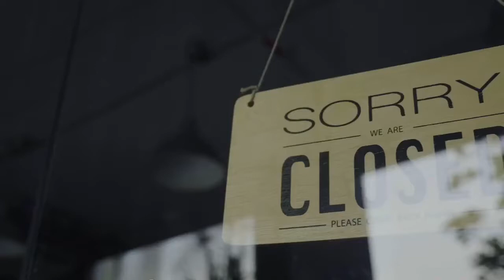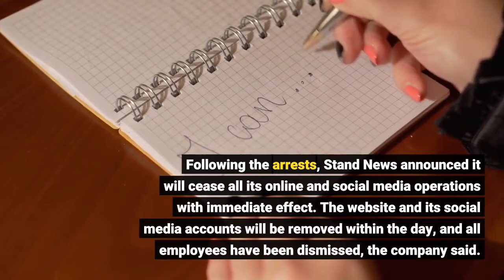Hong Kong Pro Democracy News Site Shuts Down After National Security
Stand News said on Wednesday that it will immediately close down and lay off all of its staff, after the city’s national security police raided its office and arrested seven people with ties to the publication for allegedly committing sedition. The arrestees were reportedly acting editor-in-chief Patrick Lam, former editor-in-chief Chung Pui-kuen, as well as four former board members, including ex-lawmaker Margaret Ng, pro-democracy activist Denise Ho, Chow Tat-chi and Christine Fang. They were arrested for “conspiracy to publish seditious publications,” according to a police statement. The seventh arrestee was Chan Pui-man, the former associate publisher of now-defunct Apple Daily and the wife of Chung, local media reported. Ronson Chan, the deputy assignment editor of Stand News and the chairperson of Hong Kong Journalists Association, was also taken from his home for investigation, the news outlet said on Facebook. Hong Kong’s security bureau froze HK$61 million ($7.8 million) worth of assets belonging to Stand News, officers said later in a press conference. More than 200 officers from Hong Kong’s police force raided the company’s office, seizing journalistic materials, computers, cash and other relevant documents on Wednesday morning. Stand News was allegedly publishing seditious articles between July 2020 and November 2021, Steven Li, senior superintendent of the police force said in the press conference. He said the articles attempted to “disdain the Hong Kong government, arouse hatred towards the judiciary, cause dissatisfaction among residents, incite violence and instigate others not to obey the law.”Li added that the police were looking for several individuals and more people could be arrested. The force will continue to investigate the source of funds behind Stand News, as well as its news bureau in the U. K over the possibility of endangering national security. Following the arrests, Stand News announced it will cease all its online and social media operations with immediate effect. The website and its social media accounts will be removed within the day, and all employees have been dismissed, the company said. The Committee to Protect Journalists (CPJ), a New York-based press freedom monitoring group, issued a statement calling for the arrestees to be released and the charges against them to be dropped. Steven Butler, CPJ’s Asia program coordinator, described the arrests as an “open assault on Hong Kong’s already tattered press freedom, as China steps up direct control over the former colony.”The arrests came a day after Jimmy Lai, the founder of Apple Daily newspaper, and six former senior staff, were charged with conspiracy to produce and distribute seditious publications under the Crimes Ordinance. The media tycoon is already in prison as he waits to face earlier charges under the national security law, which was imposed by Beijing last year to punish acts of secession, subversion, terrorism and collusion with foreign forces.